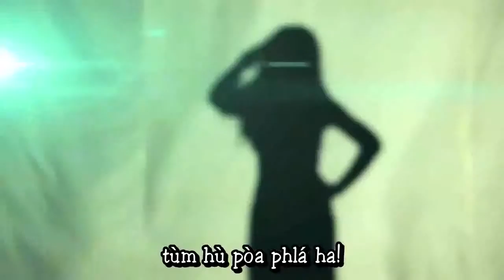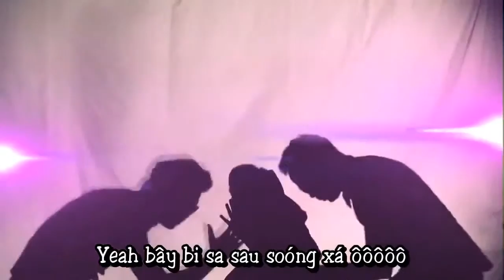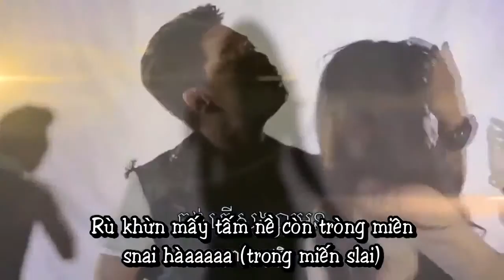[ VIETSUB TROLL ] Bài hát nhầy nhất Đông Nam Á ~ MANHDUNGVIETSUB ~ MANHDUNGVIETSUB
Bài hát Việt nam , Tháo Lan , Campuchia là 3 nước  nhầy nhất